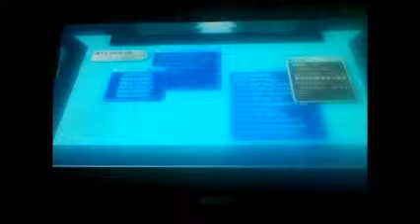Kingdom Hearts II (Space Paranoids) Pt 57---Boss: Yolo Machine/Hostile Program